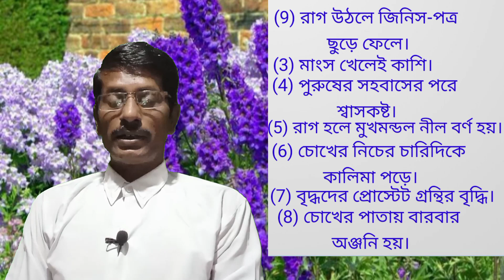(255) স্টাফিস্যাগ্রিয়ার লক্ষণ,ব্যবহার, ব্যাখ্যা-Staphisagria's symptoms,uses explanation.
A anti-Ejaculatory homoeopathic medicine "Staphisagria". Its*uses,explanation & very useful symptoms.